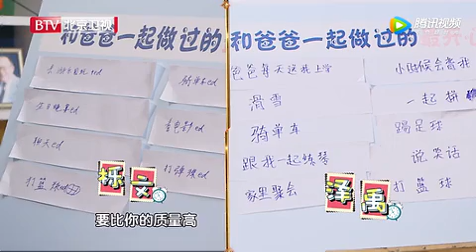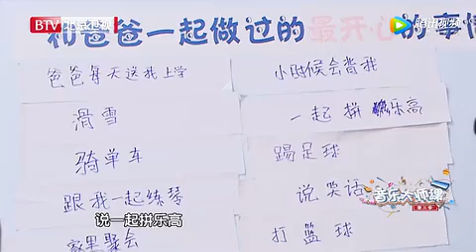朱军录制现场“叫板”学生父亲：请放下架子，平等对待孩子！